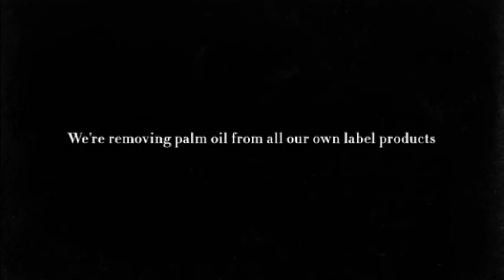Iceland christmas ad banned as too political